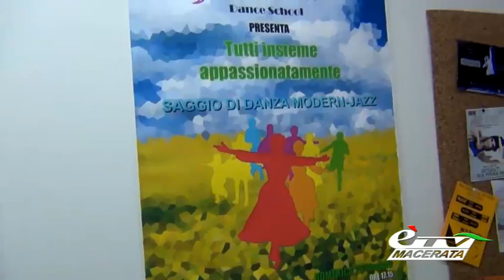MACERATA. INAUGURATA LA NUOVA GESTIONE DEL TEATRO DI VILLA POTENZA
Macerata. 18 dicembre 2015. Il teatro di Villa Potenza torna alla comunità e dopo le polemiche con l’associazione Rebis riapre i battenti con una nuova gestione a cura dell’Helvia Recina 2000